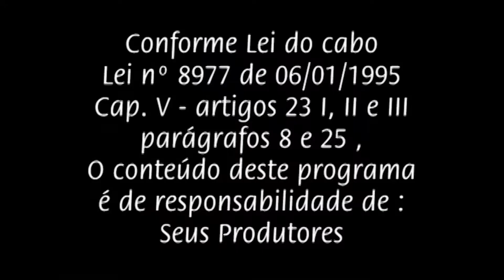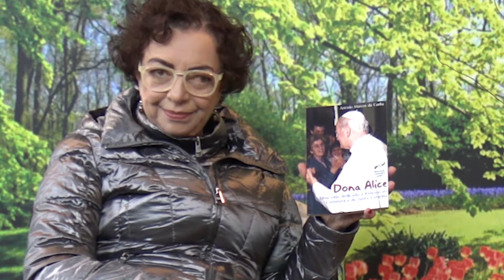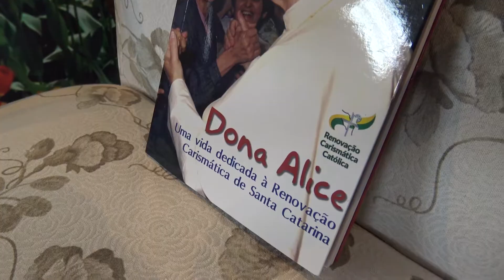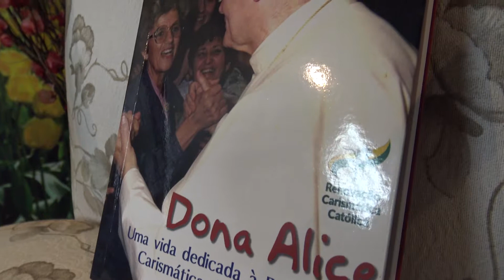Alice da Silva Carvalho Simplesmente Maria Orgulhosamente Mulher